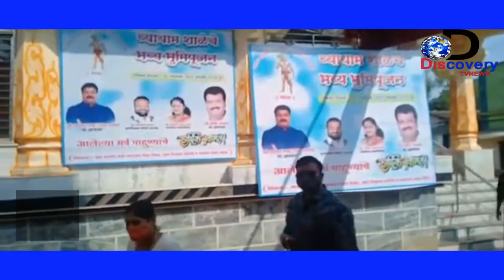DiscoveryTV News ; नगरसेविका रवीना अमर माळी यांच्या वतीने विविध कामांचा शुभारंभ